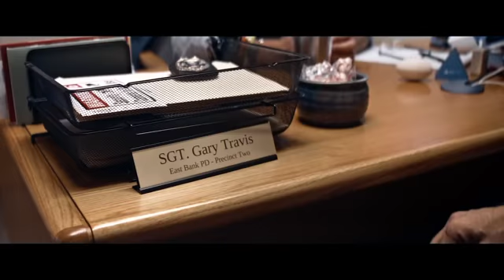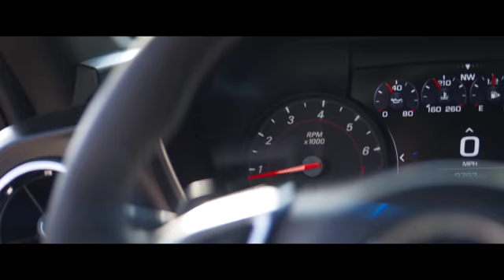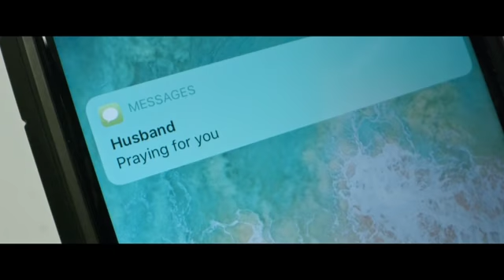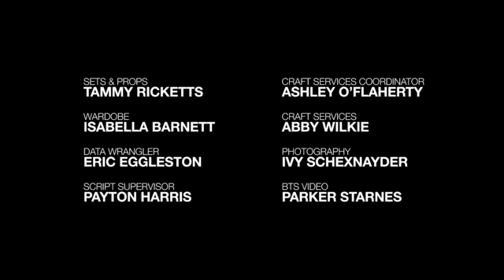DEFENSA |Temporada 2 |Comisarías y Prisioneros - EP1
🔴Sinopsis:  Gary y Becky Travis se adaptan a nuevos capítulos de la vida en medio de una investigación sobre una actividad misteriosa en la propiedad de una madre soltera.